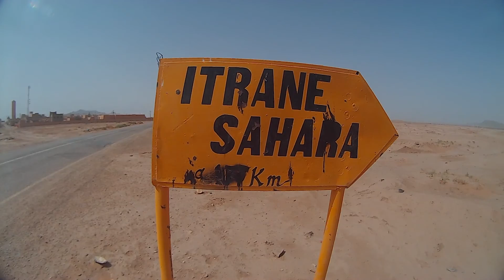Maroko 2016 | MOTO TRIP